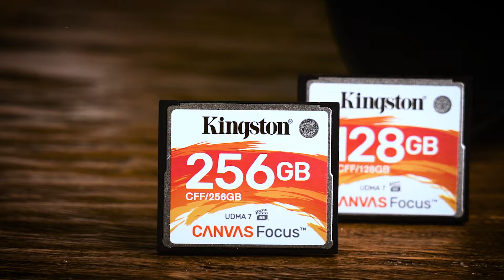DSLR 相機 CF 記憶卡 – Kingston Canvas Focus CompactFlash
Kingston 的 Canvas Focus™ Compact Flash 記憶卡非常適合使用 DSLR 或其他支援CF記憶卡相機的創作者。您可以盡情拍攝精彩的生活點滴，回憶及創作都將被妥善保存紀錄。有多種容量可供選擇 (最高可達 256GB*)，賦予您大量空間，容納生活中動人的每一幕。Kingston Canvas 記憶卡經測試證實堅固耐用，因此您可以放心隨時隨地使用，而且您的相片、影片及其他資料均能受到妥善保護。

[*] 上述快閃儲存裝置的部分容量需用於格式化及其他功能，所以不適用於儲存資料。因此，實際可用來儲存資料的容量會略低於產品所標示之容量。如需詳細資訊，請參閱 Kingston《快閃記憶體指南》：